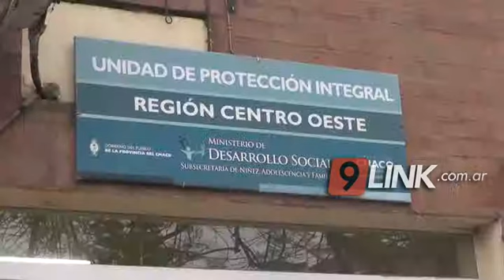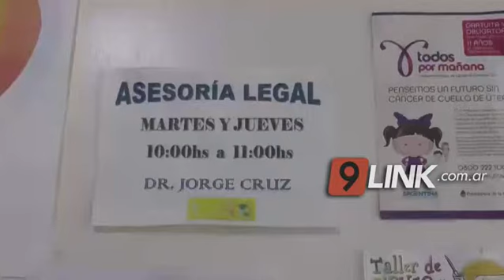C9 - CHACO; Jornada SIN EQUIPO NO HAY ATENCIÓN POSIBLE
SALUD + EDUCACIÓN
Destinado para toda la comunidad en especial a personal de salud y educación. Se trata de fomentar la coordinación y capacitación entre Siapa, UPI, juzgado entre otros, para trabajar problemáticas en el niño y adolescente.
KARLA LEZCANO INTEGRANTE DE SIAP